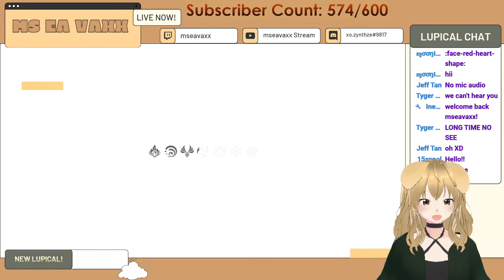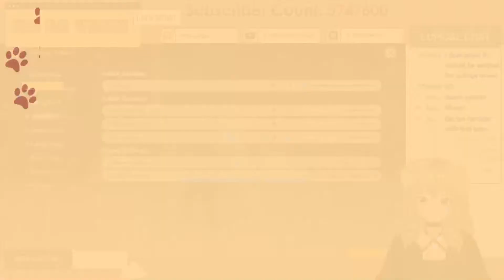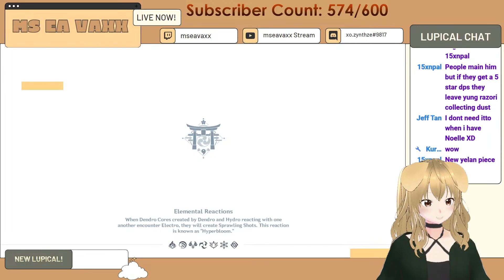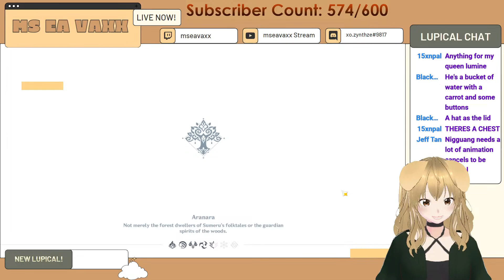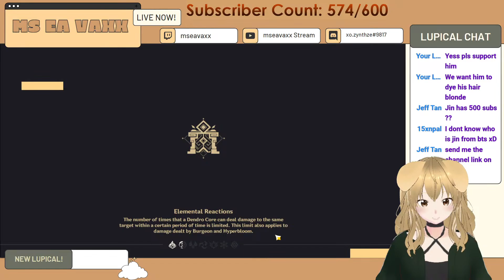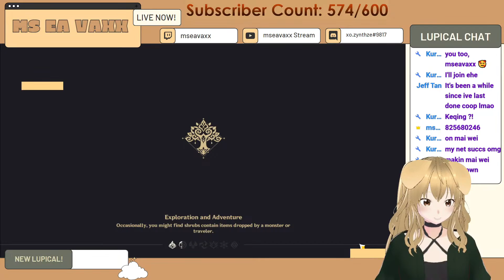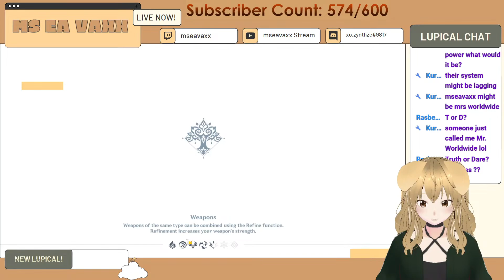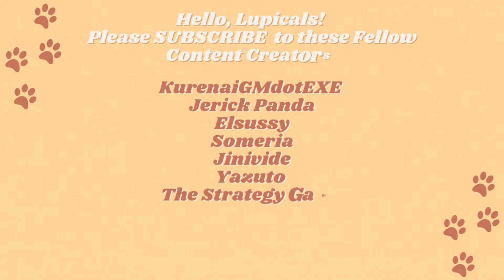【LIVE】I am back! Where have I been? Lets Play! | Genshin Impact 3.3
🐶🐺 Hello Lupicals!
Lets do some things we need to accomplish before preparing for Yelan!

~LINKS! and Social Media accounts~